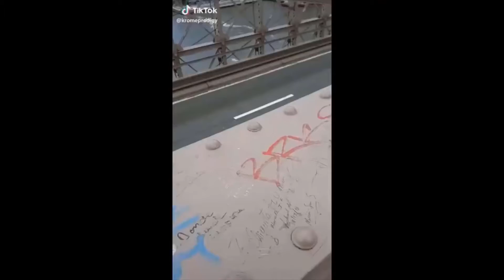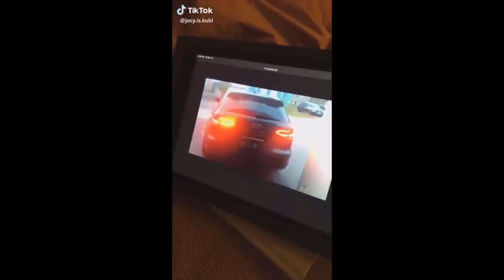TikToks that radiate Vine energy (Part 11)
funny video, vine, worldstarhiphop, worldstar, 2019, trending, cute video, tiktok, Instagram, funny, twitter, facebook, viral, memes, Instagram compilation, compilation, funny memes, tiktok compilation, tiktok video